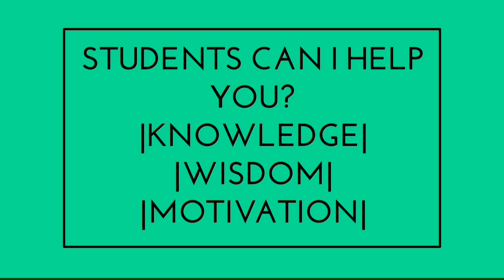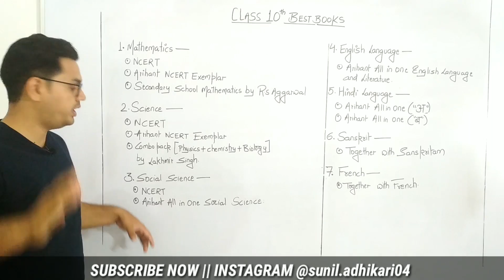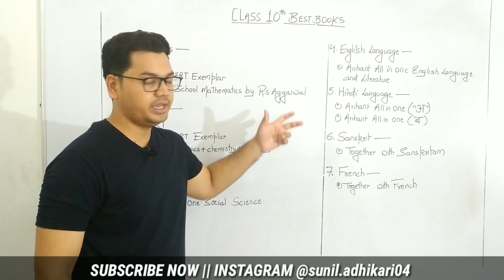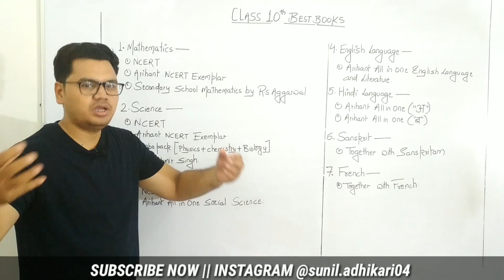Class 10 Best Books All Subjects || Best Books Suggestion By Sunil Adhikari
☑️ Check My Best Books Recommendation for Various Exams

CLASS 10th BEST BOOKS:

1. MATHEMATICS:
☑️ Arihant NCERT Exemplar:
☑️ Secondary school Mathematics by RS Aggarwal:

2. SCIENCE:
☑️ Arihant NCERT Exemplar:
☑️ Combo Pack (Phyics+Chemistry+BIology) by Lakhmir Singh:

3. SOCIAL SCIENCE:
☑️ Arihant All in One SOcial science:

4. ENGLISH:
☑️ Arihant All in One English Language and Literature:

5. HINDI:
☑️ Arihant All in One (A):
☑️ Ariahnt All in One (B):

6. SANSKRIT:
☑️ Together with Sanskritam:

7. FRENCH:
☑️ Together with French: